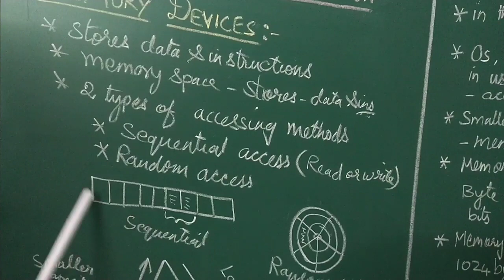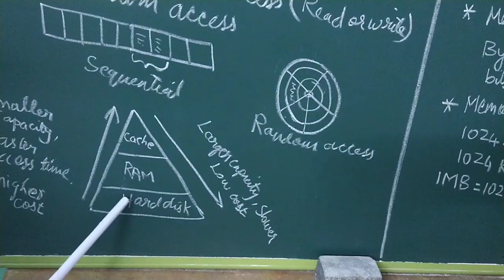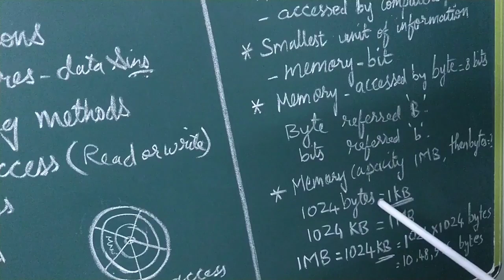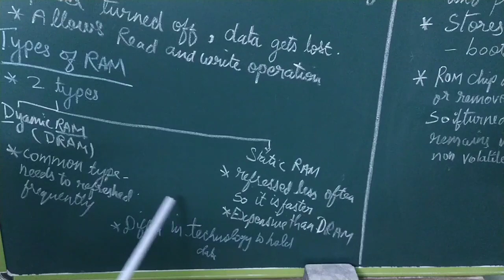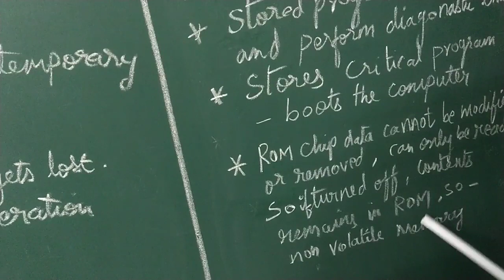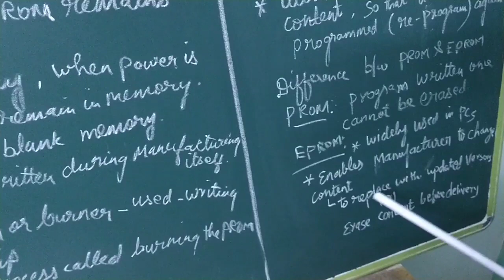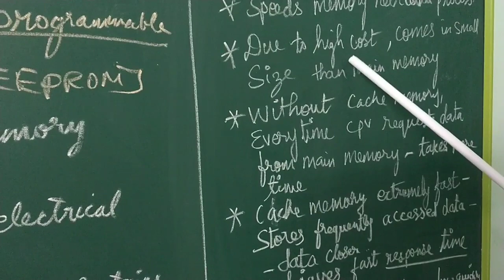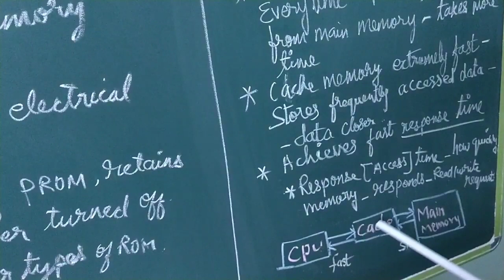Computer Organization/Class11/Chapter 3 Part 4/Tamil Nadu New Computer Science Textbook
Computer Organization/Class11/Chapter 3 Part 4/Tamil Nadu Higher Secondary Computer Textbook/
Types of Microprocessor

Basics & Characteristics of Microprocessor
Data Communication between CPU and Memory
Types of Microprocessor
Memory Devices
Secondary storage Devices
Ports and Interfaces